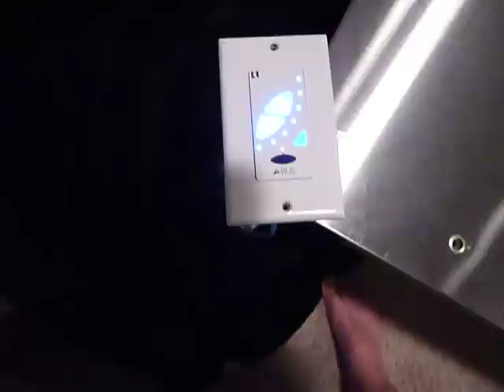Russound A-KP2 BLUE LED keypad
Modified my A-KP2 with blue LED's.